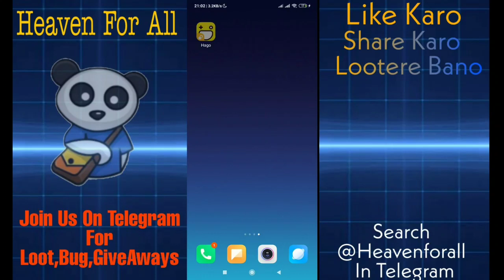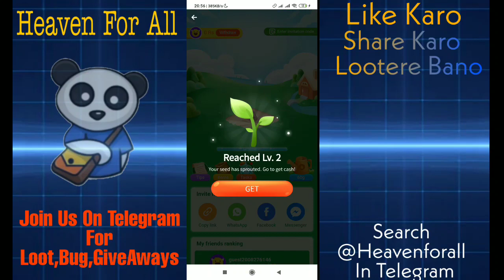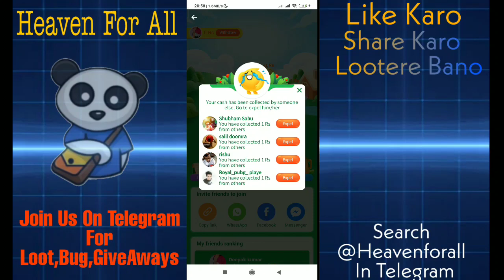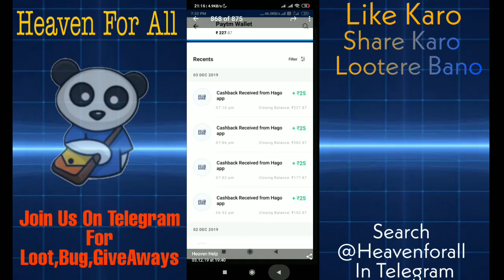Hago App New Trick To Get 25rs Paytm Cash Unlimited Times || Unique Trick ||Heaven For All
Hi dosto is video Mai bhot hi bdiya trick btayi hai aapko jo unlimited times free Mai Paytm cash degi

🅻🅸🅺🅴 🅰🅸🅼  - 40 Likes

paytm new offer today gold,
paytm new offer app,
paytm new offer bengali,